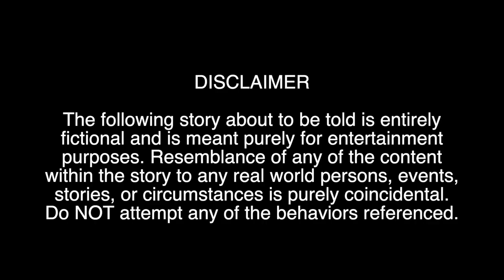The EPIC story of how I became a NEET (kinda)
In this video, I talk about how I... *cough* *cough*... uh I mean my friend Jonathan became a NEET because his story is way more interesting than mine. Also, sorry for the long hiatus and disappearing off the face of the earth. I've been quite depressed tbh these past few days because I messed up my right hand and haven't been able to do the things I enjoy these past few days (the silver lining being that NNN became a whole lot easier)